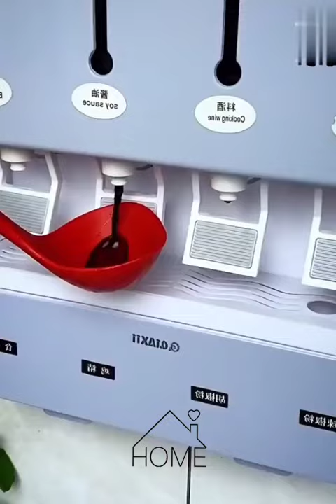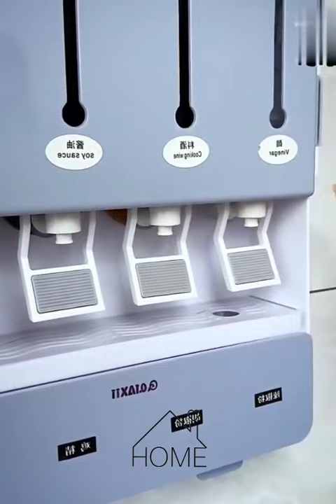ادوات منزلية 😍 New Gadgets! Smart Appliances for every home 🏡 ادوات مفيدة للمطبخ أفكار وحيل مذهلة